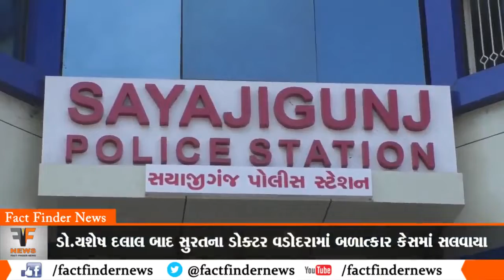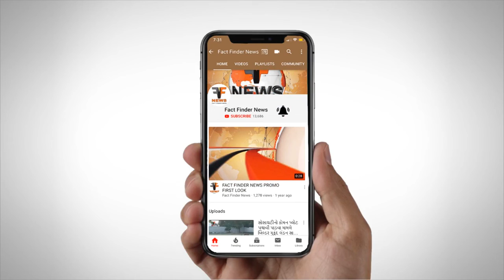ડો.યશેષ દલાલ બાદ સુરતના ડોક્ટર વડોદરામાં બળાત્કાર કેસમાં સલવાયા